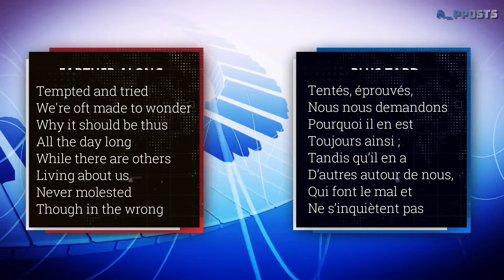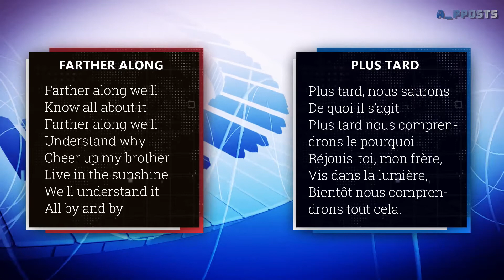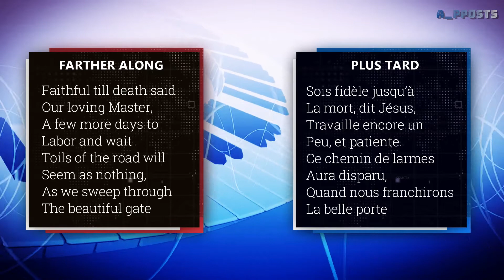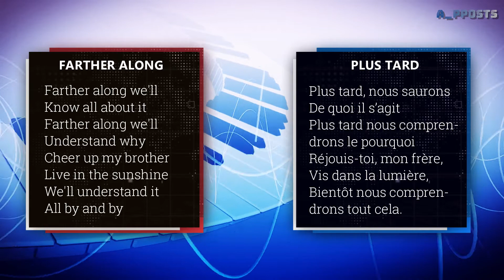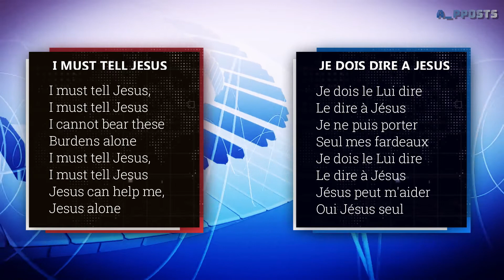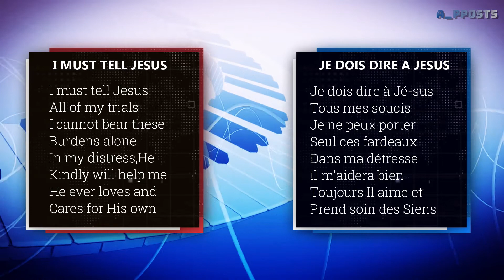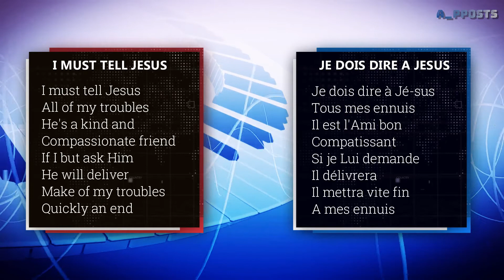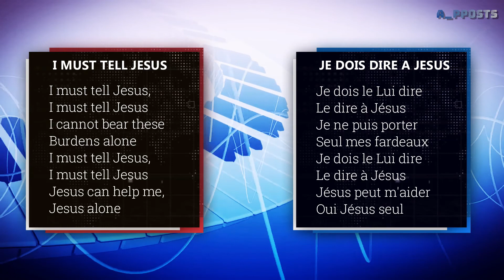FARTHER ALONG - I MUST TELL JESUS - INSTRUMENTAL